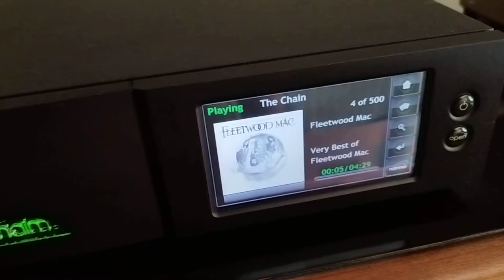naim hdx, marantz 433 and marten duke. Analog sound!